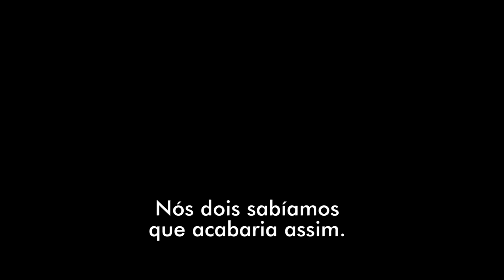Injustice 2 - Trailer da História - Alianças Despedaçadas - Parte 2 - LEGENDADO PT-BR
Veja um novo trailer do futuro título de PS4 e Xbox One da NetherRealm Studios.